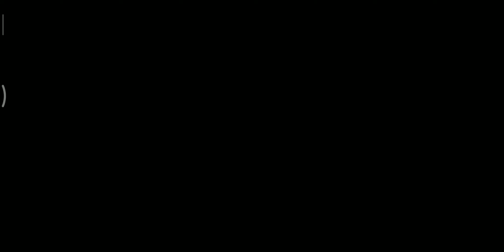Revolutionary Army Scout #1 Gacha😱🔥🔥| One Piece Bounty Rush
Gacha Gak Lur???